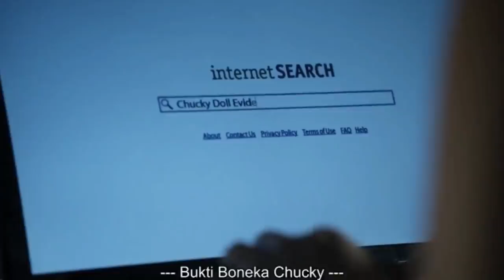#6 T*ror Chucky Sebenarnya Untuk Keluarga Ini, Bukan Andy Barclay